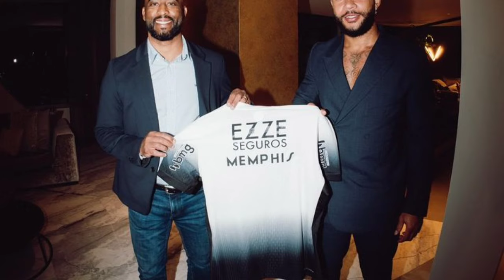🚨DORIVAL! VAMOS CHEGAR NA FINAL DA COPA DO MUNDO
O técnico da seleção brasileira Dorival Júnior, causou polêmica após afirmar que "vai chegar a final da copa do mundo" essa declaração dividiu opiniões entre os internautas.